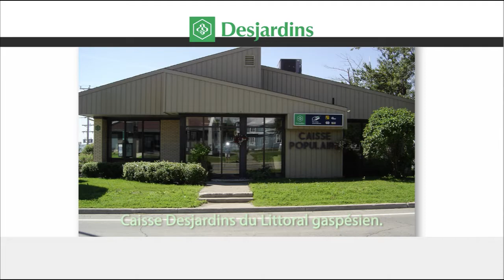Une chicane de 400 000$ à Chandler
Il y a eu un véritable malaise entre les conseillers lors de la dernière séance municipale du 15 janvier 2018 de Chandler entourant de probables augmentations salariales substantielles des cadres.